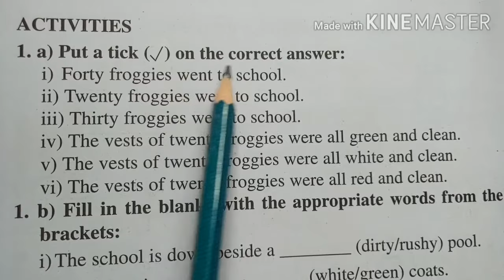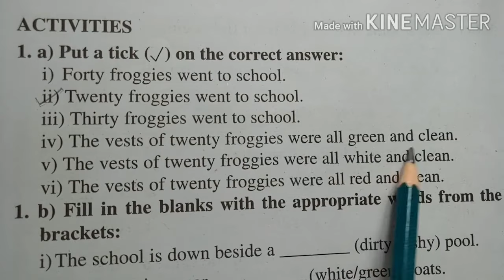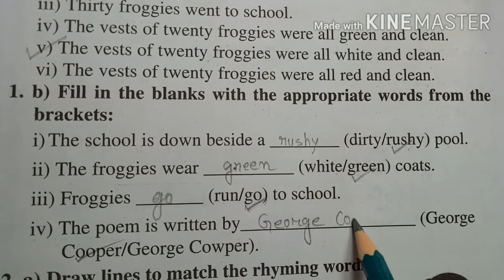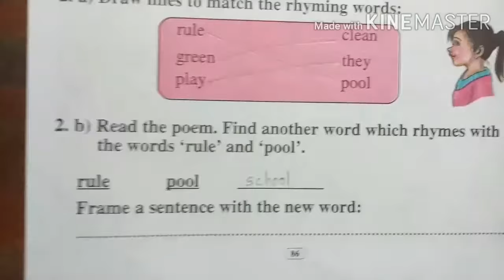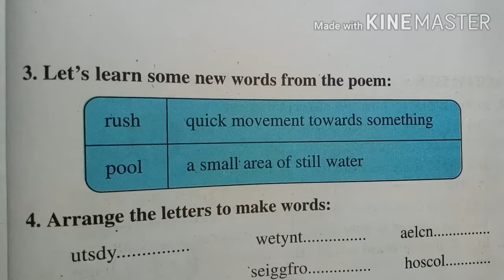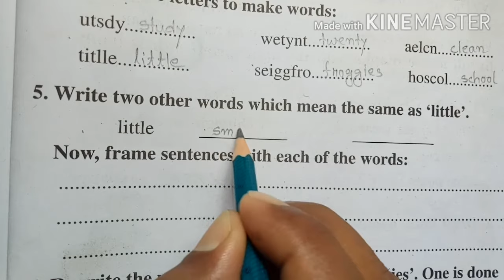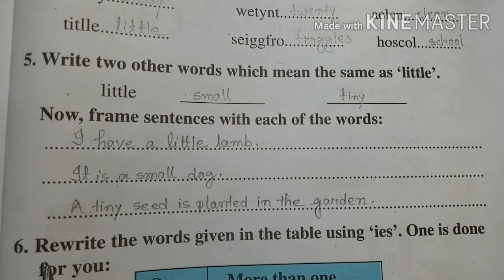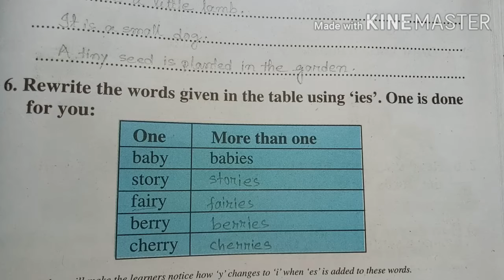Frogs at School Class 4 English Question Answer Activity Solution Part-1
SCERT Assam Class IV English Lesson 7 Frogs at School Question Answer/Activities Solution with Assamese Explanation